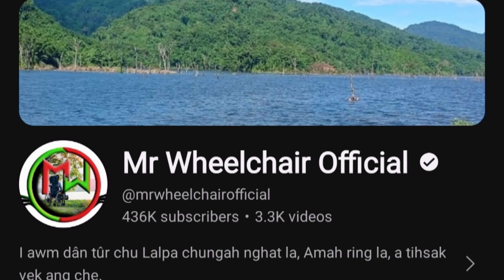Mr Wheelchair nen,Thuruk haichhuah tur a ngah hle.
Mr Wheelchair ,Mifel tak alo ni.